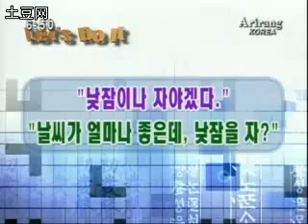Let's Speak Korean 120